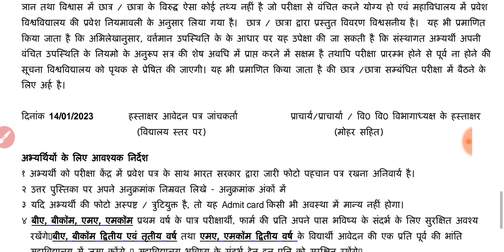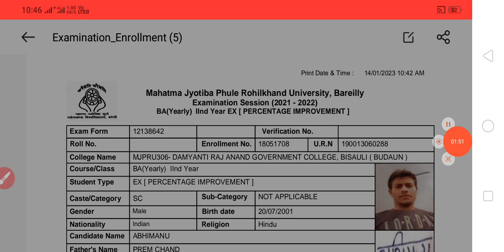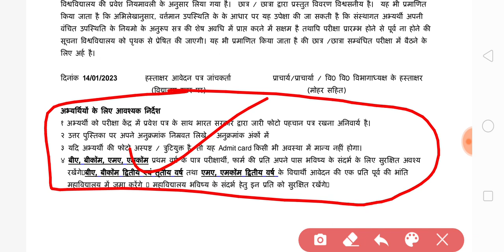Improvement exam form download | imp form ka print kaise nikalen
THANKS